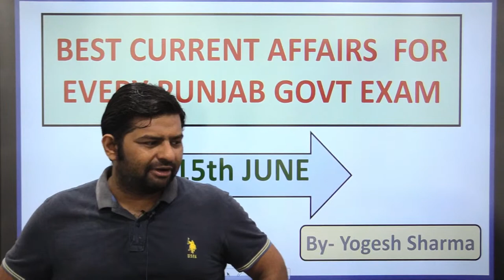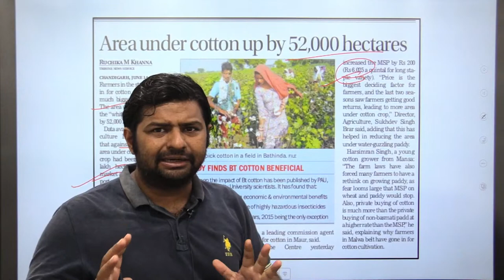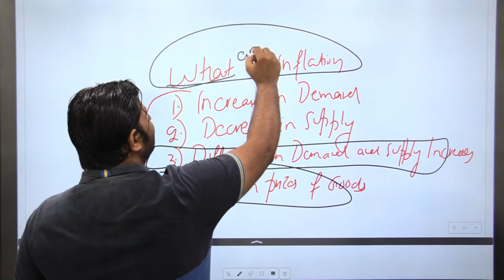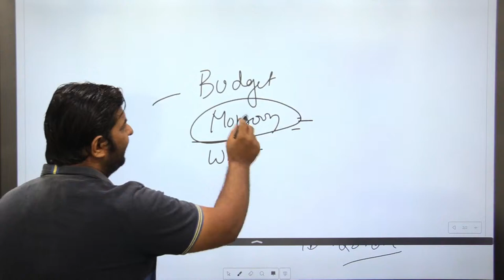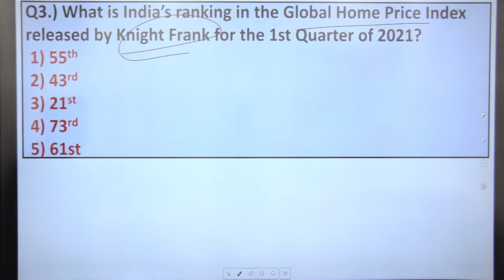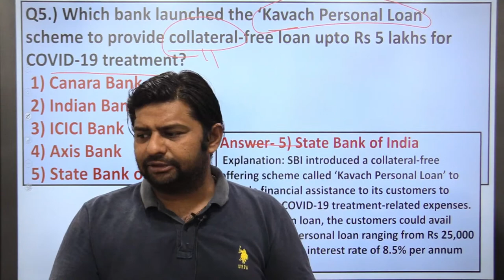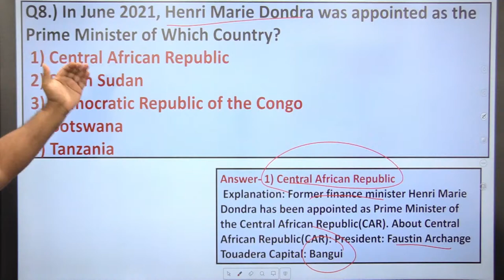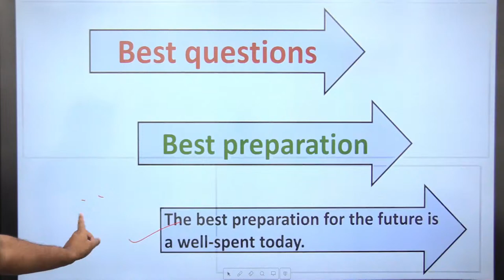15th june | Current Affairs | For NAIB TEHSILDAR AND OTHER GOVT.EXAMS/ By - Mr. Yogesh Sharma